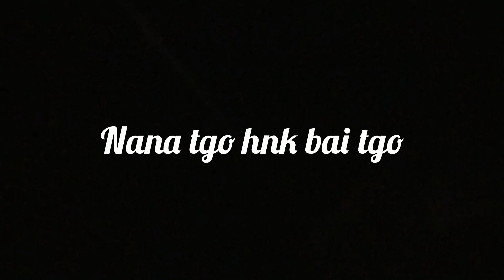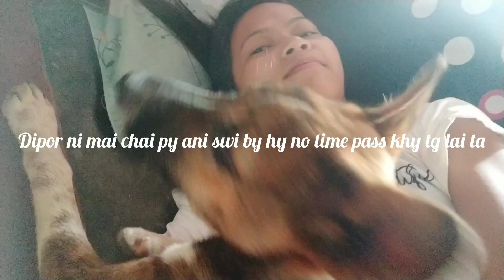Tni no puila🥰// ani mai mui sng mni vlog 🥵//bhy ung kha comment khai sdi dll rk🙂//@ManikaRupini